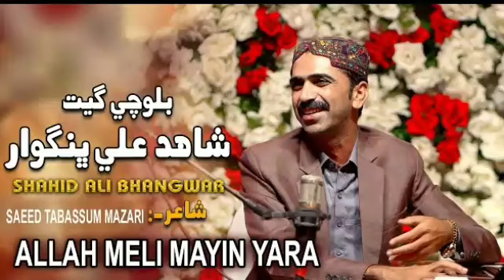Allah Meli Mayin Yara | Shahid Bhangwar | Balochi Song 2024 | New Song 204